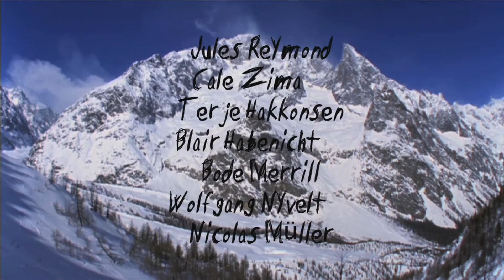Absinthe Films-NowHere Trailer-citizensofshred.com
The re make of the NowHere trailer for the Can YOU Cut It? competition